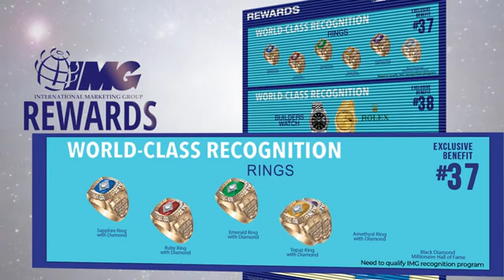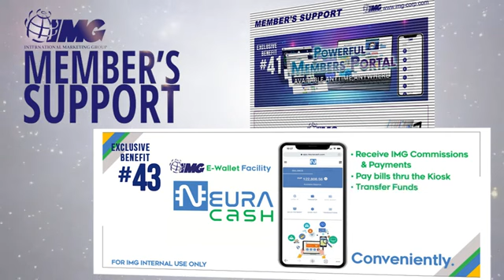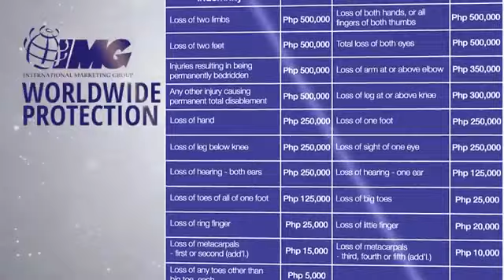IMG Top 63 Benefits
Be part of img30m2030 campaign